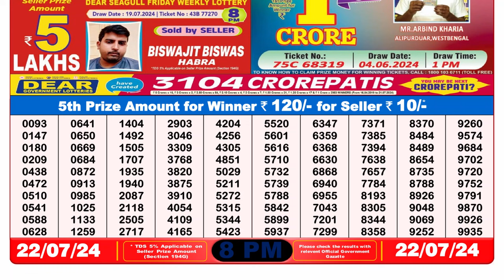🔴Lottery Sambad Live 08:00pm 22/07/24 Evening Nagaland State Dear Lottery Result Pdf Download